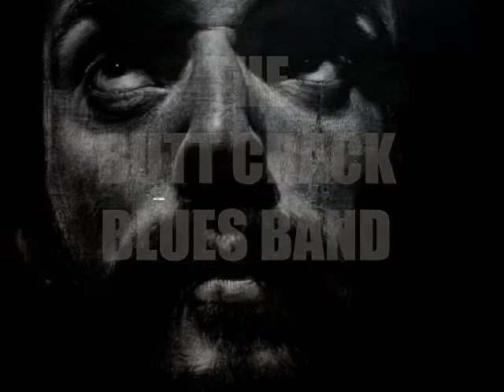I'm A Man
With Bob, Dickie, Johnny and Johnny of The Young Ages